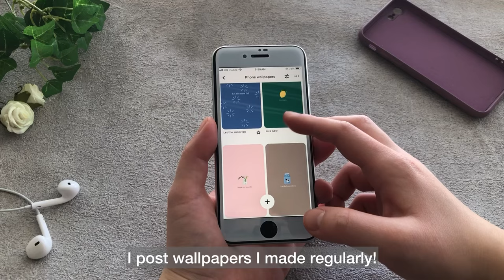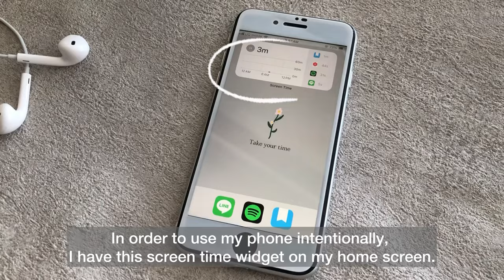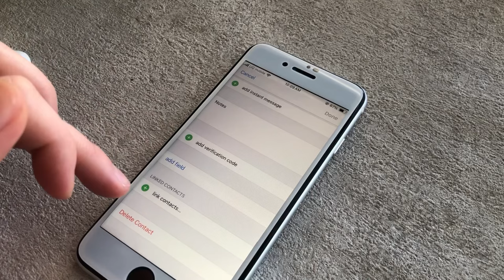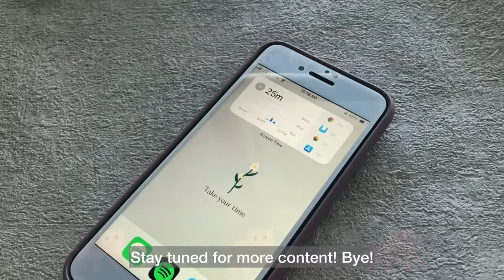How I keep my iPhone SE 2 minimal | digital minimalism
I always try to keep my phone/digital space as minimal as possible so I can have control over my digital life, instead of me consumed by digital technology.

(I post behind the scenes and important updates on my IG!)